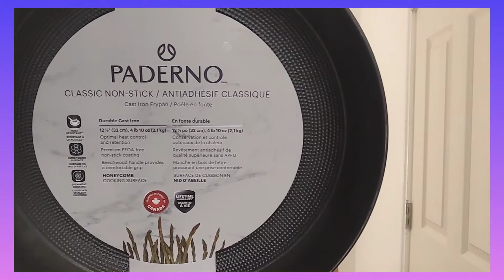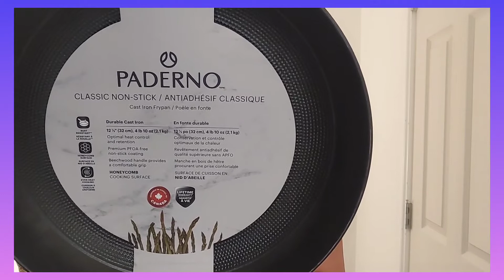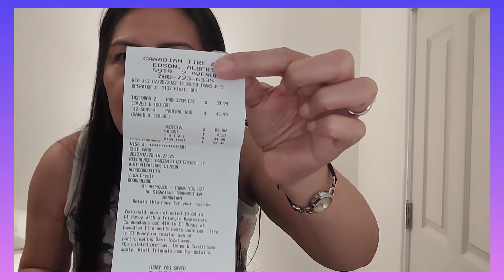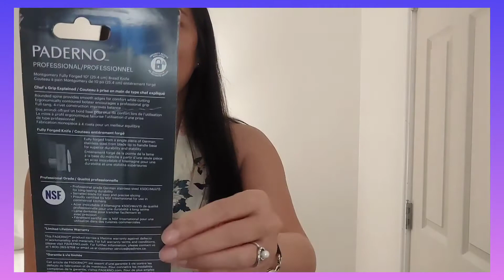PADERNO PRODUCT HAUL AND REVIEW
These items got it from the sale. And this is proven to me that quality-wise. A lifetime warranty. Another tips on how to save while shopping and save much as you can.